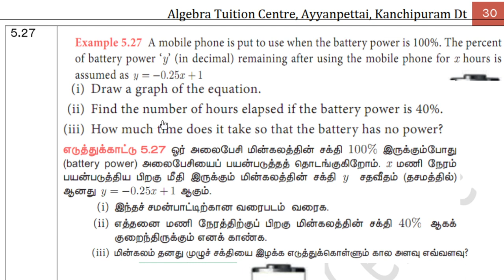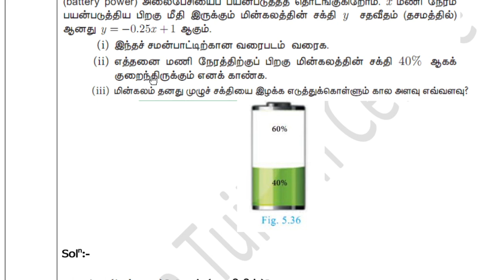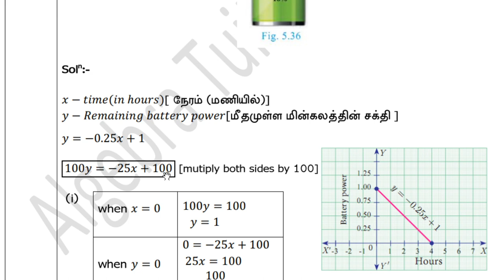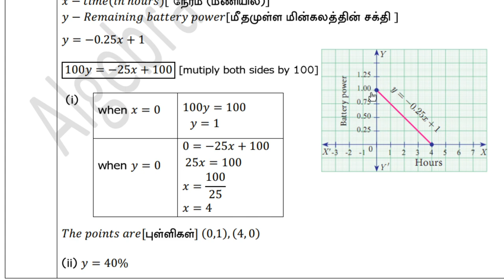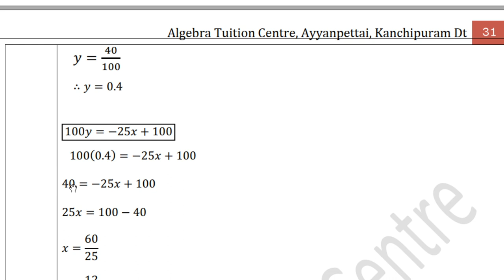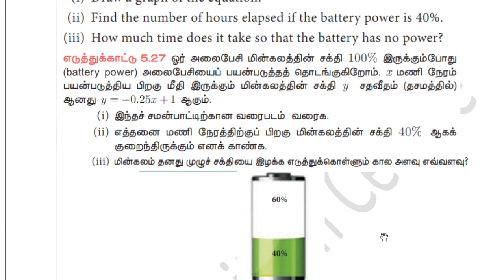10th Maths || Ex5.3 || Eg 5.27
10th Maths ||  Ex5.3 ||  Eg 5.27
Welcome to 'Algebra Tuition Centre' You Tube Channel,
               This video for TN class 10th Standard Maths Students. This video series provides Class 10 Chapter 5 / Unit 5 " Coordinate Geometry " . I hope all may use this channel and support.